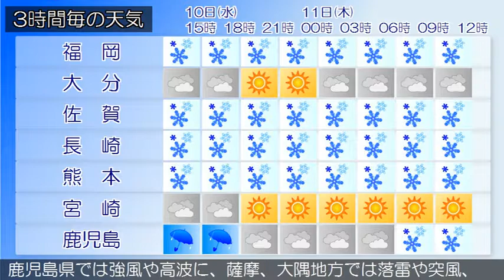2018/01/10 九州地方の天気予報 昼